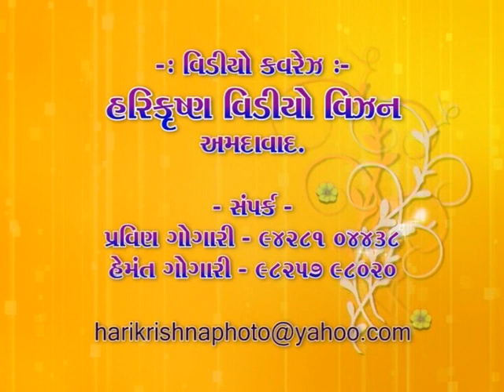Part-5 || Shrimad Bhagwat Katha || Shri Janakray Bhatt || Habay -Kutch